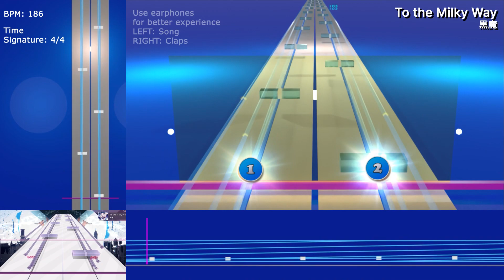[ARCAEA + Tap Buttons + Hand Claps] 黒魔 - To the Milky Way (FTR 10) Chart Remake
Title
Artist

Difficulty: FTR 10
Floor notes: 372
Long notes: 37
Sky notes: 438
Arcs: 454
Traces: 689

I analyzed an Arcaea chart to make higher scores.
I added 2-D views to check the timing of every note.
Looks good? Probably.

Assisted by TemporarySoftworks @tmprsoft